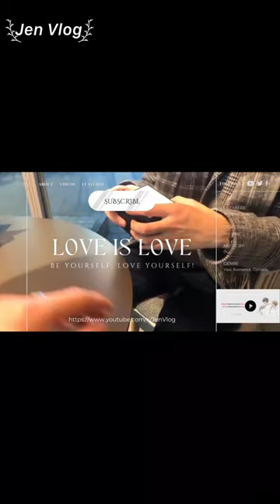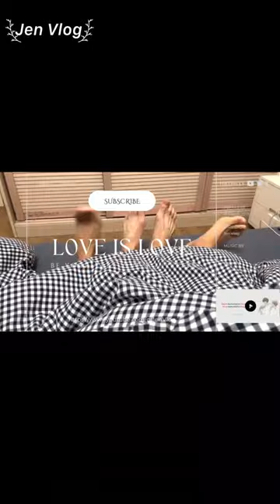[Engsub/BL] "When your destiny has come, you can't escape even if you want to" | Chen Lv & Liu Cong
Livestream 9.2.2023
Chen Lv/ Trần Luật: @Clv陈律

Jen Vlog